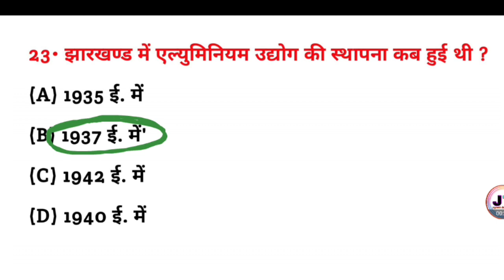झारखंड में एल्युमिनियम उद्योग की स्थापना कब हुई थी?| Jharkhand me aluminium udyog ki sthapna kab hui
झारखंड में एल्युमिनियम उद्योग की स्थापना कब हुई थी? || Jharkhand mein aluminium udyog ki sthapna kab hui thi